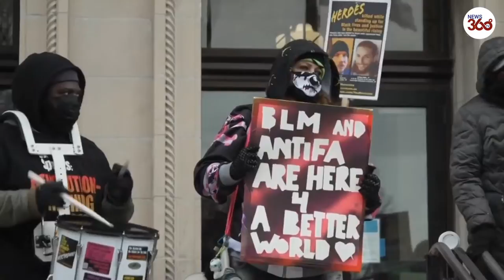MASKED MAN Arrested outside Rittenhouse jury deliberation for showing up with a gun - News 360 Tv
As if tensions weren’t high enough around the controversial Rittenhouse hearing, a masked man allegedly decided to show up at Kenosha courthouse armed with a GUN and a knife – before swiftly being taken into custody.